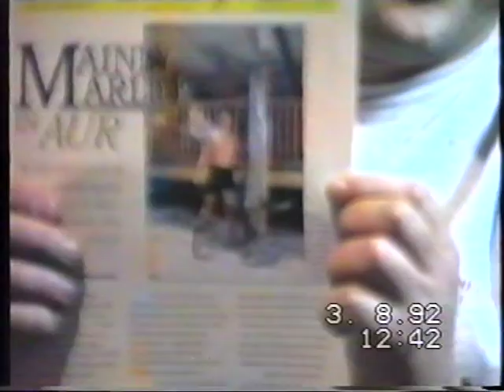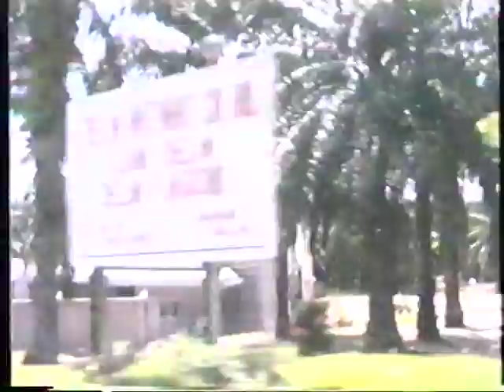VTS 01 1